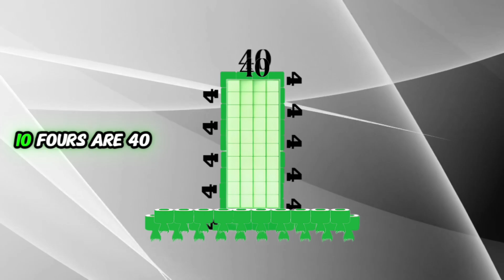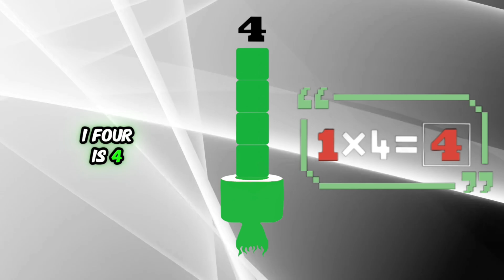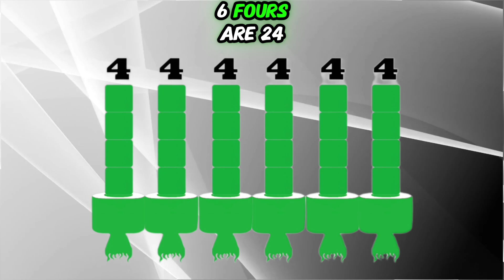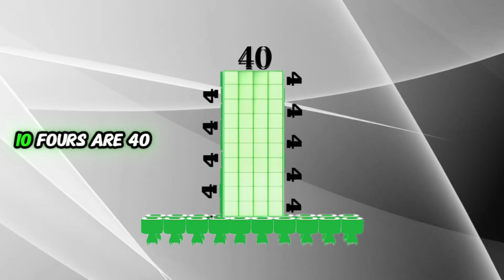Four Times Table | Faceless Square NumberBlocks | No Music | Vocal Only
No-Music Four Times Table  by NumberBlocks | Faceless Square Number Block | Vocal Only